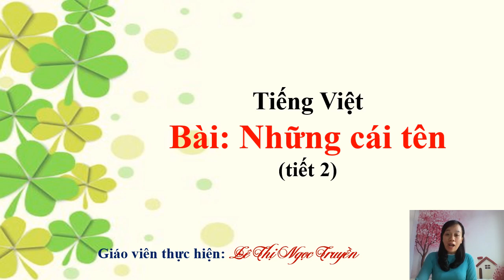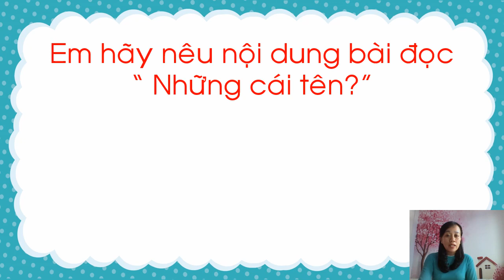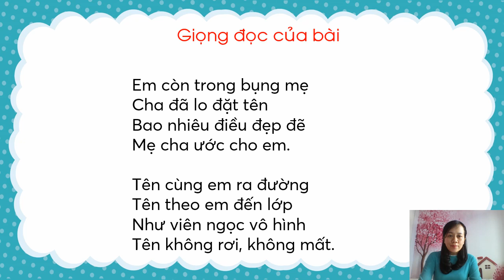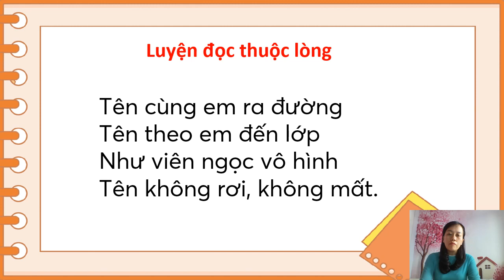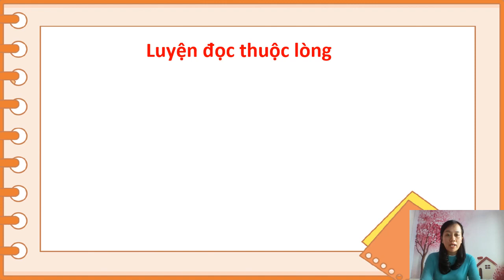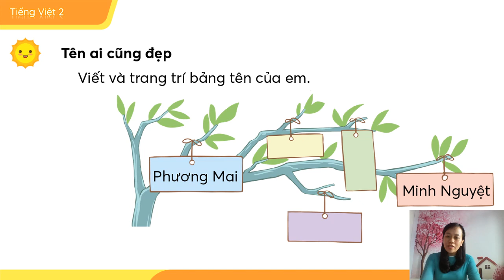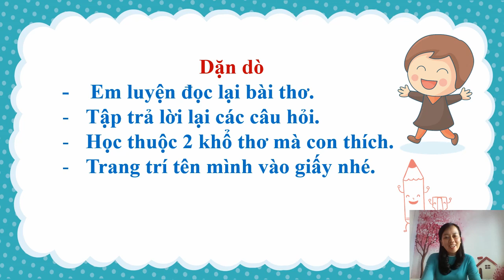T4 K2 TV NHỮNG CÁI TÊN TIẾT 2